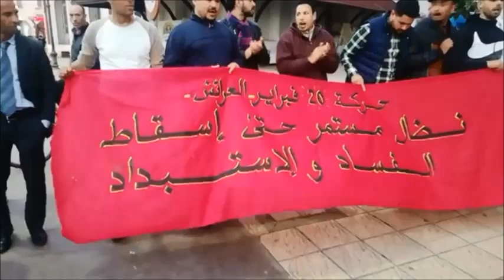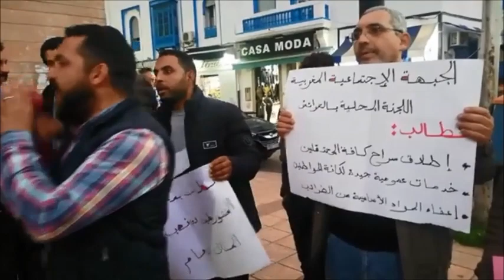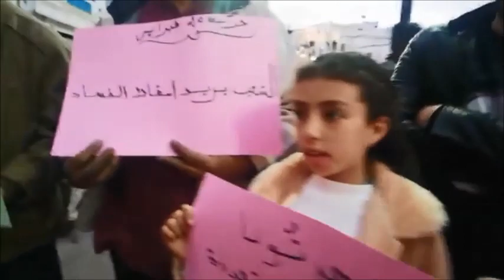تخليد ذكرى 20 فبراير بالعرائش